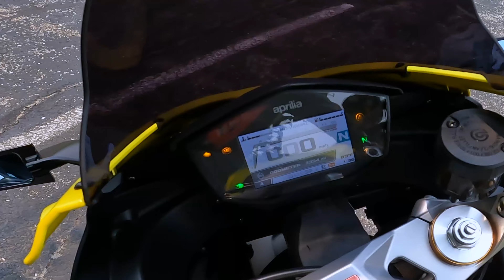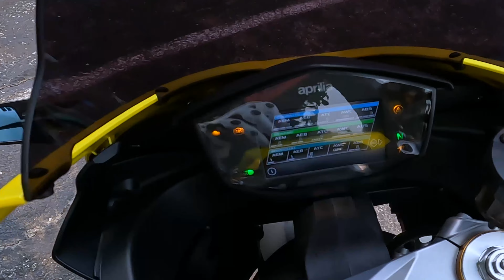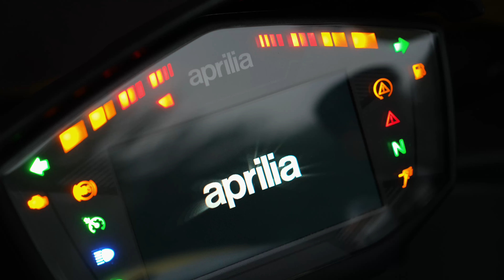2022 APRILIA RS 660 First Ride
This bike is as awesome as it looks!  Very fun to ride and comfortable.  You get a lot of features packed into this bike for a respectable price!  If you haven't checked one of these pasta rockets out, definitely go take a look!

LOOKING FOR PROTECTION WHILE RIDING YET STYLISH AT THE SAME TIME?  CHECK OUT NBT CLOTHING FOR ARMORED JEANS, HOODIES AND GLOVES!

WANT A SECURE, STURDY AND CLEAN FITTING MOUNT FOR  YOUR ACTION CAMERA?  CHECK OUT CHIN MOUNTS!

Bikes I have owned:
2022 Aprilia RS660 (current)
2013 KTM RC8R (current)
2017 YAMAHA R6
2017 YAMAHA FZ-10
2017 SUZUKI GSXR 1000
2005 SUZUKI GSXR 600
2015 YAMAHA R3